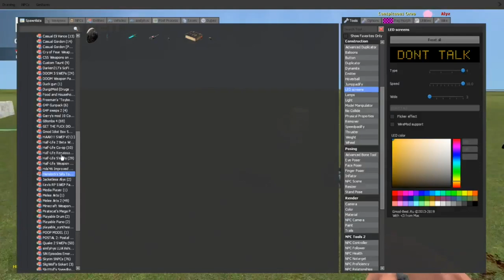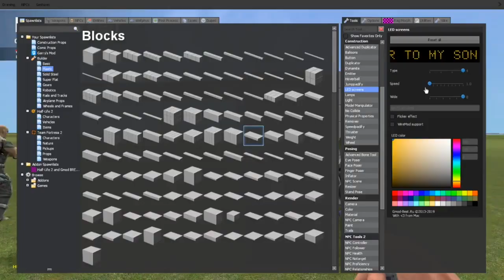Garrys Mod - Part 44 - Spongebob's Final Form!